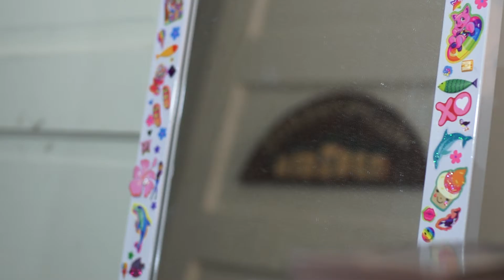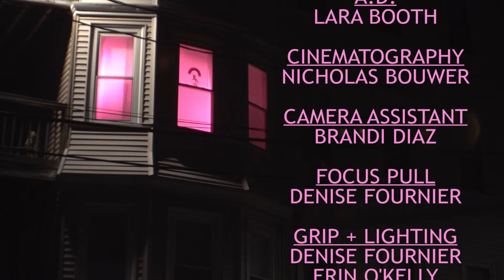The Cinematic Embodiment of My Existential Crisis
short film made my junior year at MassArt
screened at Home Grown Shorts 2014,  MassArt All-School Show 2014, + Under the Underground 2015